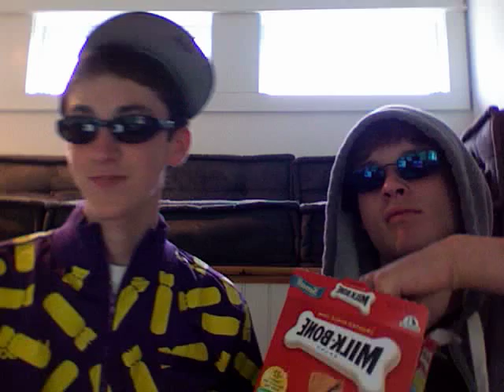Im In Tibet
This aint a song
its a lifestyle
We Living in Tibet, Lets Go